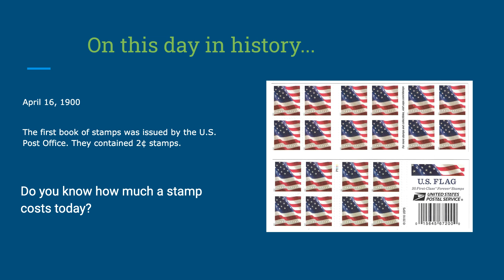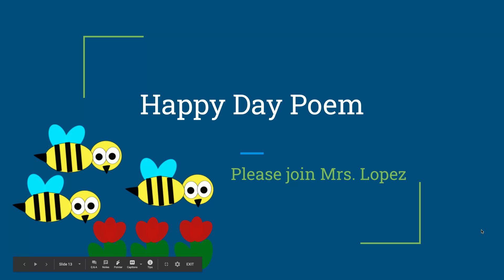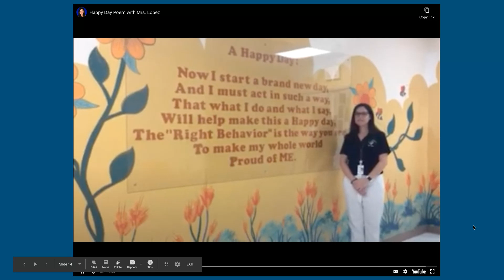WBEE ~ April 16, 2020